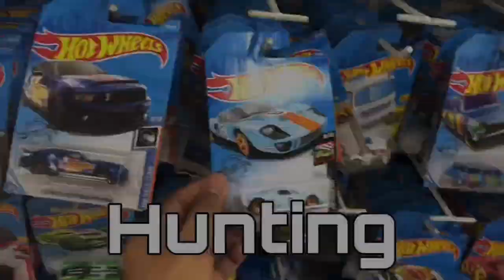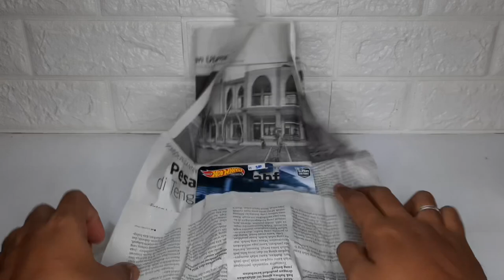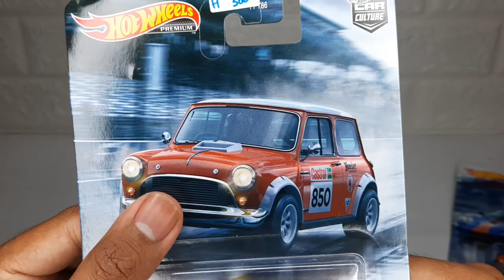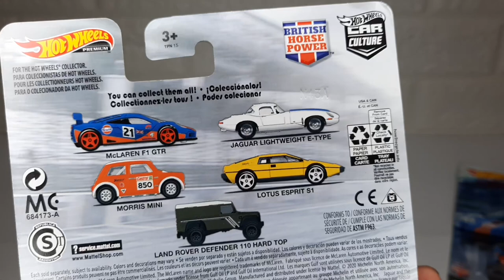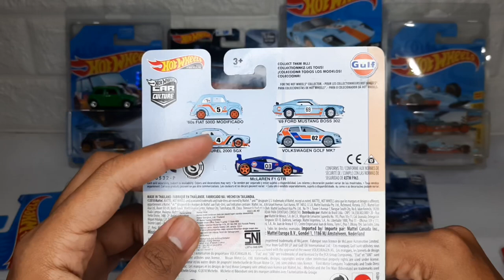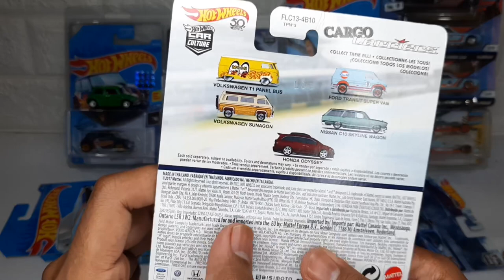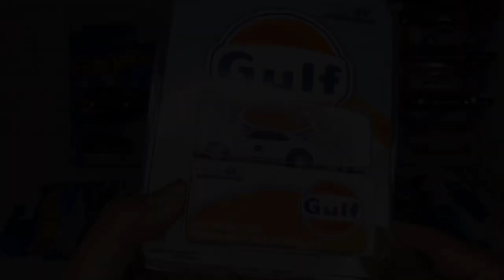UNBOXING HOT WHEELS FOKUSAN TERBARU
Haloooo,
Jangan Lupa Subscribenya yah om dan tante, 100% gratisss kooo.

kali ini gue mau Unboxing paket hasil belanja online gw, dimana gw beli  Hot item fokusan baru gua,  kerennn , mau tau dong keseruannya???

langsung aja di sedot video nya dengan judul UNBOXING HOT WHEELS FOKUSAN TERBARU

Belanja Diecast Free Packing? di sini aja

So buat kalian jangan lupa untuk:
klik tombol Subscribenya dan aktifin lonceng Notifikasinya, supaya gak ketinggalan info terbaru dari Video gue..

Thankyou. Keep Happy and Still Positif, Salam Satu Hobi.